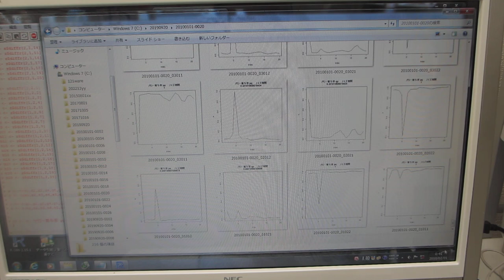超音波の音圧データ解析 Ultrasonic sound pressure data analysis